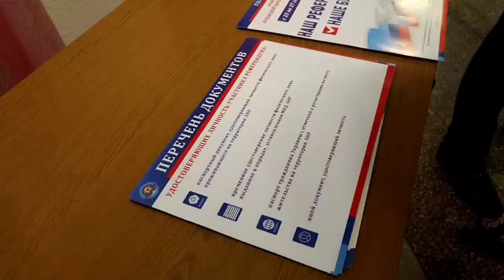Референдум День третий